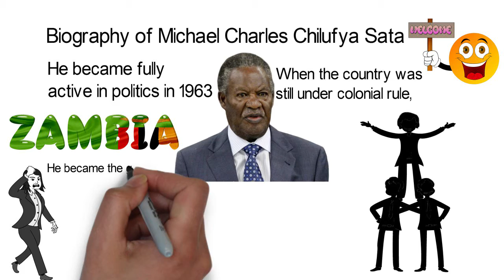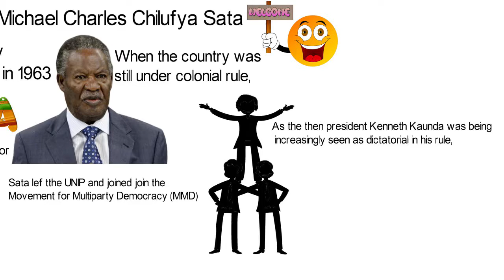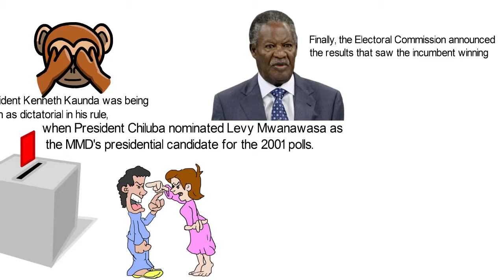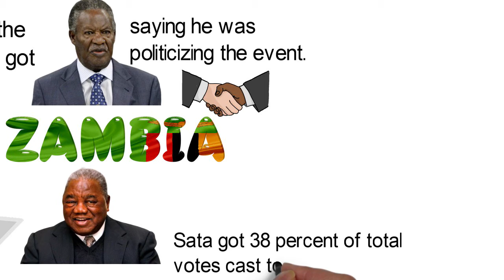Biography of Michael Sata, Origin,Education,Policies,Family,Cause of Death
Michael Charles Chilufya Sata was born in Mpika in the Northern Province of what wasthen Northern Rhodesia on the 6th of July 1937. When the country was still under colonialrule, he worked as a police officer and railway man at some point. He was alsoinvolved in trade unionism. He became fully active in politics in 1963 afterthe independence of Northern Rhodesia which was then changed to Zambia.Watch how he became President.